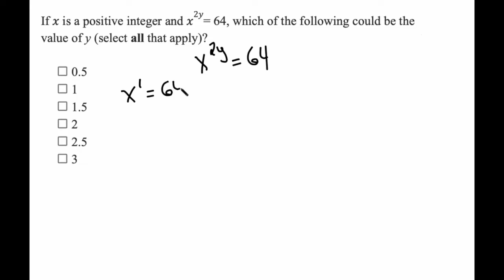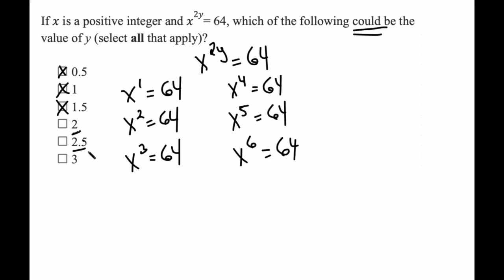GRE Exponents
Sign up for our live online GRE course! GRE® is a registered trademark of ETS. These products and services are not endorsed or approved by ETS